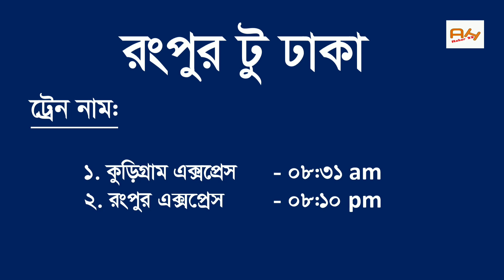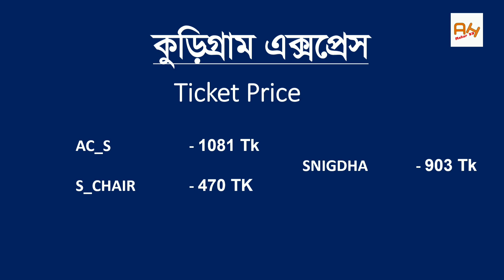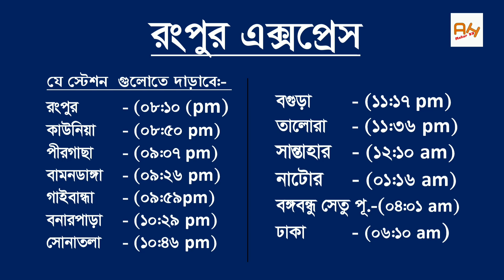রংপুর টু ঢাকা আন্তঃনগর ট্রেনের সময়-সূচি ও ভাড়া | Rangpur to Dhaka Train schedule2023 | Train Ticket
রংপুর টু ঢাকা আন্তঃনগর ট্রেনের সময়-সূচি ও ভাড়ার তালিকা 2023 . Rangpur to Dhaka all InterCity Train Schedule and Ticket price 2023. There are two InterCity Train available. There were:
1. KURIGRAM EXPRESS
2. RANGPUR EXPRESS

You can find out all information is here, Train Route, Train ticket fare, seat booking, duration, arrived etc. There were 4th type seat class.
1. AC_S
2. AC_B
3. SNIGDHA
4. SHOVON CHAIRE